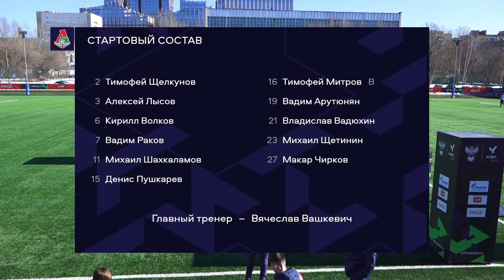ЮФЛ-2. ЦСКА (Москва) - Локомотив (Москва). 13-й тур. Обзор